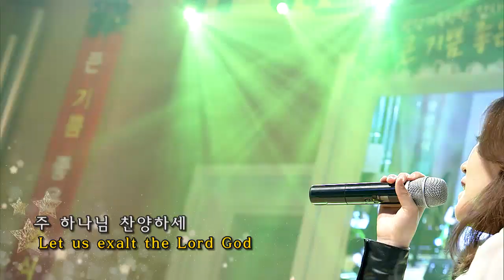Following Star _말씀 따라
191224   Following Star _말씀따라  - 샤론 찬양 선교단